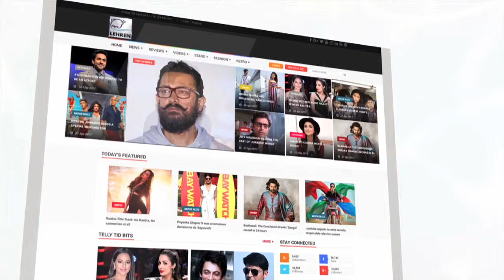Karan Patel Hits Back At Trolls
Karan Patel is one of those stars who gets trolled for some or the other reason. Check out the video